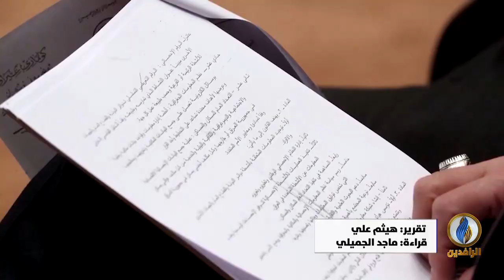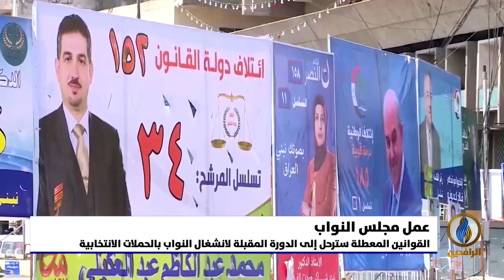تقرير | الكتل السياسية الكبيرة تسعى لتحقيق مكاسب انتخابية من خلال البرلمان الحالي